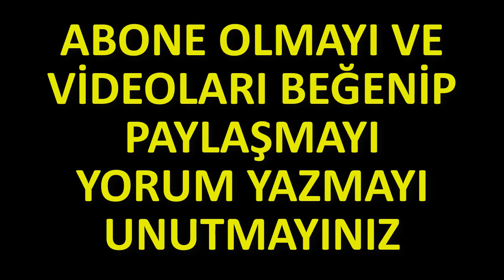SANAL BİR DÜNYA MI YARATILIYOR?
KRİPTO PARALAR NE KADAR GÜVENLİ?
METAVERSE NASIL BİR DÜNYA?
BLOK ZİNCİR NASIL KULLANILACAK?
DECCALİYET İLE İLGİSİ VAR MI?
DÜNYA'DAKİ YÜKSEK ENFLASYON NE OLACAK?
KITLIK VE AÇLIK YAŞANACAK MI?